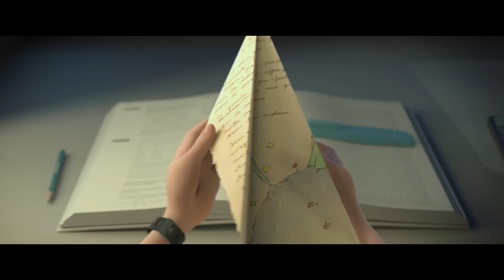Tráiler 1: El Principito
Tráiler de la película El Principito
Estreno el próximo 9 de septiembre en los cines de España